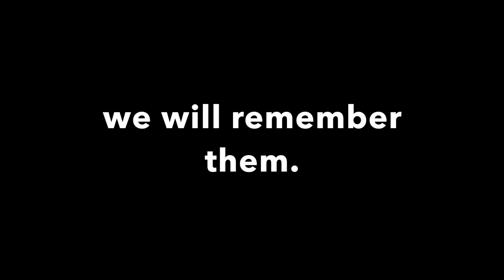Remembrance Day 2018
Luke escorted Big Fred whilst he laid is wreath at the Remembrance service in Crewe.